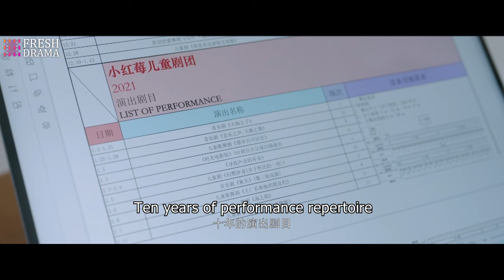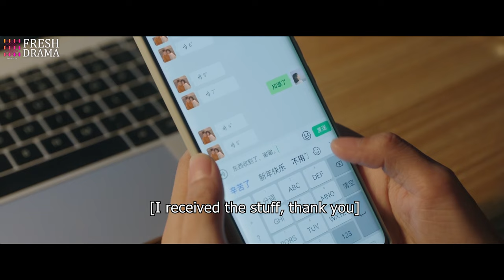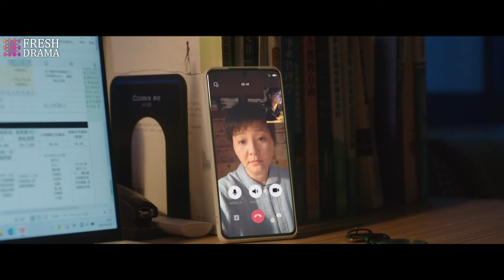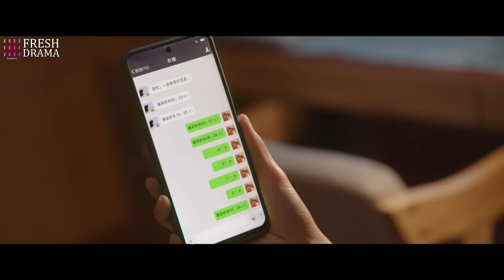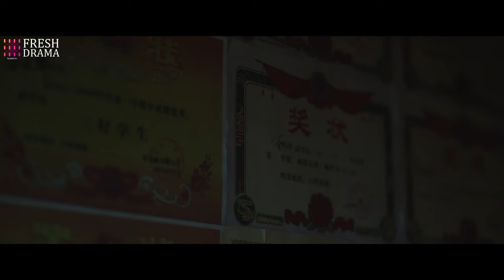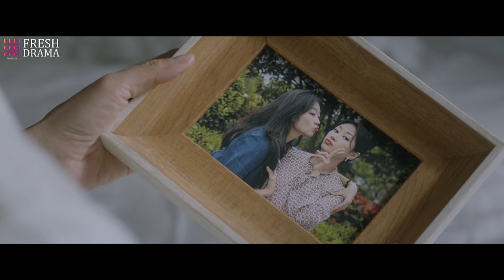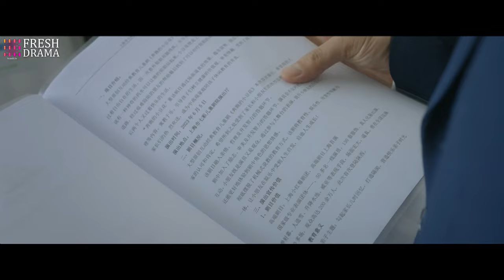《偏執總裁，休想復婚》EP07👉妻子結婚20年卻被丈夫氣出乳腺癌💜丈夫腸子悔青下跪認錯💔孟家祖孫三代的愛恨情仇真的好狗血！赵丽颖